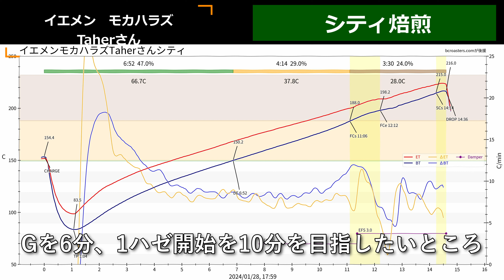コーヒー イエメン モカハラズ Taherさん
撮影機材
Camera(カメラ)
    Blackmagic Design/Blackmagic Pocket Cinema Camera 4K
    Olympus/E-M1 Mark II
    OM System/OM-1
　Panasonic/LUMIX GH5S
    SONY/α7RⅡ

Lens(レンズ)
    OM System/M.ZUIKO DIGITAL ED 12-40mm F2.8 PRO
    OM System/M.ZUIKO DIGITAL ED 60mm F2.8 Macro
    OM System/M.ZUIKO DIGITAL ED 90mm F3.5 Macro IS PRO
    OM System/M.ZUIKO DIGITAL ED 14-150mm F4.0-5.6 II
    OM System/M.ZUIKO DIGITAL ED 40-150mm F4.0-5.6 R
    Sigma/28-70mm F2.8 DG DN
    Sigma105mm F2.8 DG DN MACRO
    LAOWA/25mm F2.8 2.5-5X ULTRA MACRO

Monitor(モニター)
    Blackmagic Design/Blackmagic Video Assist 5” 12G HDR

Flash/Light(フラッシュ)
    OM System/FL-700WR
    NEEWER/LEDビデオライト　USBビデオライト

Panhead(雲台)
    SmallRig/モニターマウント 2903B
    SmallRig/軽量フルードビデオ雲台 3457B
    Leofoto/VTR用雲台 BV-1R
    Velbon/スーパーマグスライダー

Tripod(三脚)
    Velbon/中型アルミ製三脚 EX-447 ビデオ
    Velbon/中型アルミ製三脚 EX-647 ビデオ
    Velbon/テーブルミニ三脚 ウルトラ 453 ミニ
    NISSIN/スーパーライトスタンドミニ　LS-20C

Mic(マイク)
    RODE/NTG1